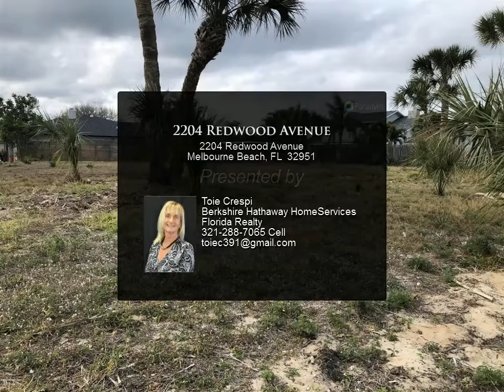2204 Redwood Avenue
BUILD YOUR DREAM HOME ON THIS .30 ACRE OVER-SIZED CORNER LOT. ONE OF THE BEST LOCATIONS. LOCATED IN A QUIET RESIDENTIAL NEIGHBORHOODTHE BEST COUNTY FOR SURFING AND FISHING. SHORT DISTANCE TO BEACH ACCESS, RESTAURANTS, SHOPPING & SCHOOL.

Toie Crespi
Berkshire Hathaway HomeServices Florida Realty